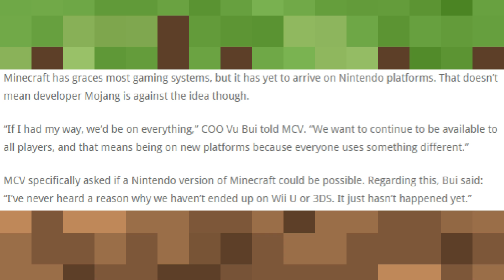► Minecraft News: Minecraft To Nintendo? ◄ | iJevin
►––– Description –––◄

Recently found an interview that the Minecraft COO did stating their could be possibilities of Minecraft going to Nintendo in the future. Now nothing is actually solid on this, just the idea.  what do you think?

Jevinator Challegne: 601 LIKES!

Question Of The Day: Would you like to see Minecraft go to the 3ds?

►––– Video Info –––◄

Just want to say thanks for the all I get on these videos! Put a heart in chat if you are reading this!

➜Become a Jevinator today!

►––– Support –––◄

►––– Links –––◄

About iJevin:
Here you will find different types of Minecraft content.  We do things like vanilla survival, modded, top 5's, and more!